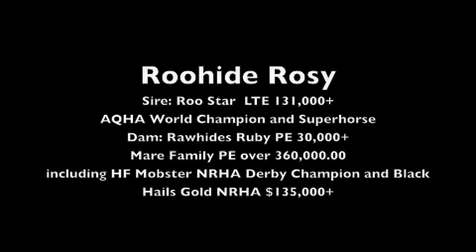Roohide Rosy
2012 mare by Roo Star and Out of Rawhides Ruby